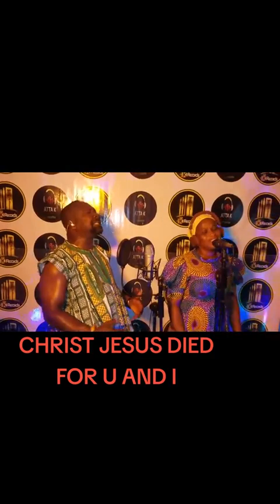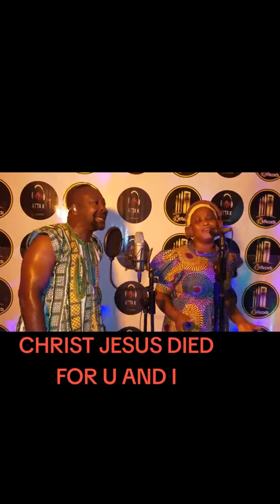November 4, 2024